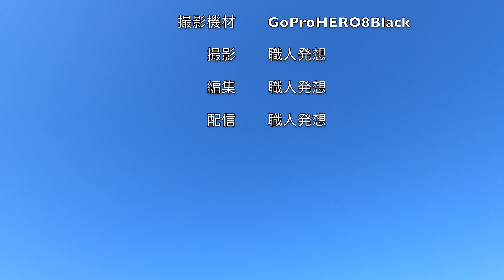【4K:GoProHERO8Black】 空 滋賀県 shiga japan landscape 日本「滋賀県」の風景・自然・山、空港、港、鉄道No.2020352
駐屯地・基地広報担当者様へ
　陸上・航空・海上の記念行事・航空祭、公開演習・訓練、
　各自衛隊所属音楽隊の音楽演奏、定期演奏会等の
　撮影取材を行っております。

イベント・祭事等の実行委員会、広報担当者様へ
　地域情報として、イベント、祭事等の撮影取材を行っております。

【カテゴリー１】
【カテゴリー２】
　自然・風景、山、空港、港、鉄道
【カテゴリー３】
【カテゴリー４】
【カテゴリー５】
　その他

　　無人回転翼航空機
　　機体：DJI Mavic2ENTERPRISE DUAL
　　飛行時間：４４１分

　　機体：DJI Mavic2PRO
　　飛行時間：３３４分

　　ROV（水中ドローン）
　　機体：CHASING M2
　　センサー：1 / 2.3インチSONY CMOS
　　有効画素数：12MP
　　ISO：自動/手動で100-6400
　　絞り　　：F1.8
　　撮影設定：4K （30fps）
　　最大震度：１００ｍ
　　最大速度：３ノット
　　動作温度範囲：-10〜45℃

　　デジタルコンパクトカメラ
　　デジタルスチルカメラ
　　撮影機材：Nikon COOLPIX P950
　　撮影機材：SONY Cyber-Shot RX10IV
　　　　　　　　　　(DSC-RX10M4)
　　アクションカメラ
　　撮影機材：GoProHERO8Black（4K撮影）

　　三脚
　　SLIKライトカーボンE84
　　三脚備品

【ライブ配信準備中：２０２０年１０月】
　　撮影機材：Canon PowerShot SX70HS

『無人航空機・ROV（水中ドローン）による空撮・水中撮影・報道取材活動等の体制』

　包括申請（日本全国）
　　飛行空域：「人又は家屋の密集している地域の上空（DID）」
　　　　　　　「学校や病院の近く」
　　　　　　　「高圧線、変電所、電波塔及び無線施設等の飛行」
　　飛行方法：「夜間飛行」「目視外飛行」
　　　　　　　「人又は物件から３０ｍ以上の距離を確保できない飛行」
ドローン関連法律
無人航空機関連法律
【航空法】
【小型無人航空機等飛行禁止法】
【道路交通法】
【河川法】
【海岸法】
【港湾法】
【海上交通安全法】
【湾則法】
【海上衝突予防法】
無人航空機・ROV関連法律
【民法】
【電波法】
【無人回転翼航空機飛行練習場所】
　デルフリキャンプドローンフィールド

【無人回転翼航空機・ROV取得資格等】
　　水中ドローン安全潜航操縦士申請中
　　○ドローン専攻:2020年2月生
　　　(講習団体:デジタルハリウッドロボティクスアカデミー)
　　○国土交通省 飛行マニュアル 2-2業務を実施するための必要な操縦技量の習得
　　　(講習団体:一般社団法人ドローン撮影クリエイターズ協会)
　　○夜間飛行・目視外飛行
　　○第９回建築ドローン安全教育講習会受講修了
　　（講習団体：一般社団法人建築ドローン協会）
　　○水中ドローン安全潜航操縦士講習修了

　無線関連
　【取得資格】

【ソロ登山・ソロキャンプ準備中】

　○装備品
　　バックパック関連
　　バックパック：GREGORY BALTORO 75
　　テント・タープ・寝袋・マット関連
　　テント：
　　タープ：DD HAMMOCKS DD TARP 3x3m サンセットオレンジ
　　焚き火、バーナー関連
　　火吹き棒：CAPTAINSTAG
　　バーナー：
　　調理器具、食器関連
　　野外鉄板：Woops Iron Trekking
　　その他
　　スチールフォールディングスコップ：CAPTAINSTAG